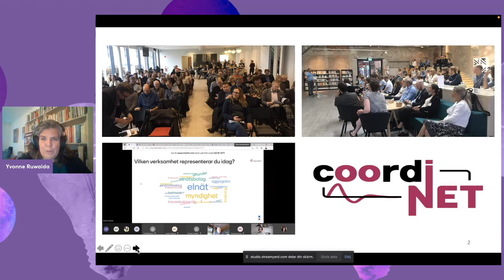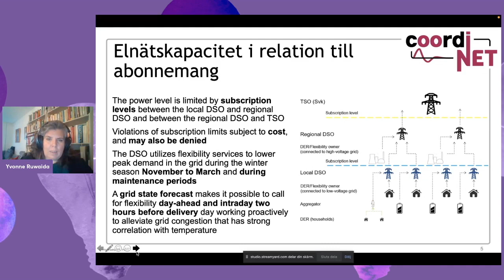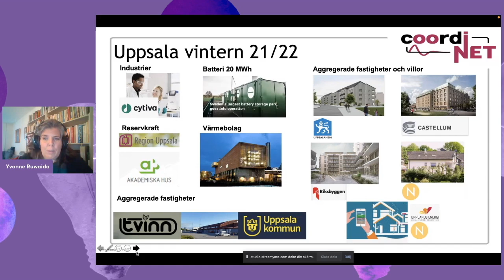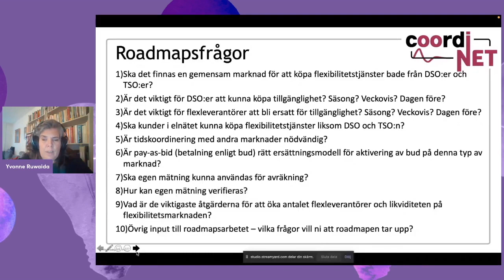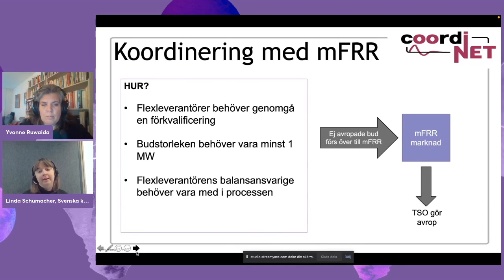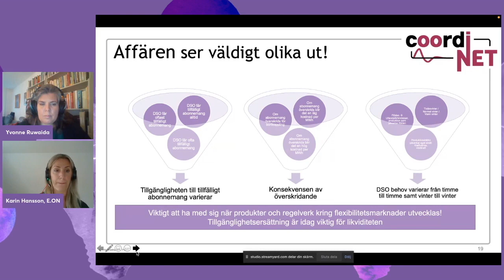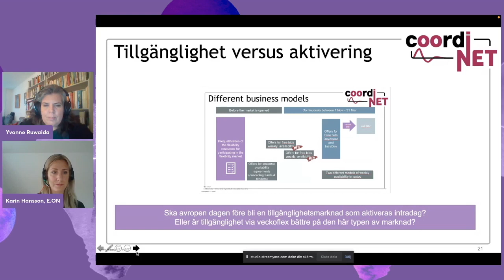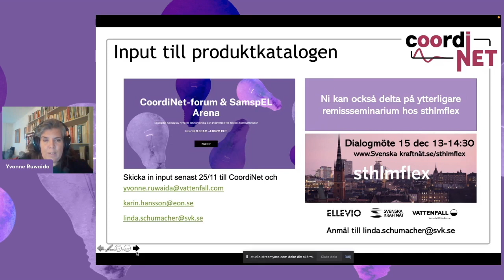CoordiNet-forum: Vad har hänt i de svenska demonstrationerna?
Yvonne Ruwaida ger oss en inblick i vad som har hänt i projektet i Uppsala och på Gotland. Karin Hansson berättar vad E.ON har arbetat med i Skåne, Linda Schumacher berättar vad Svenska kraftnät arbetar med.